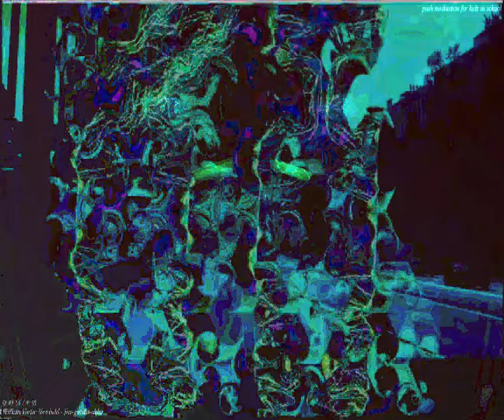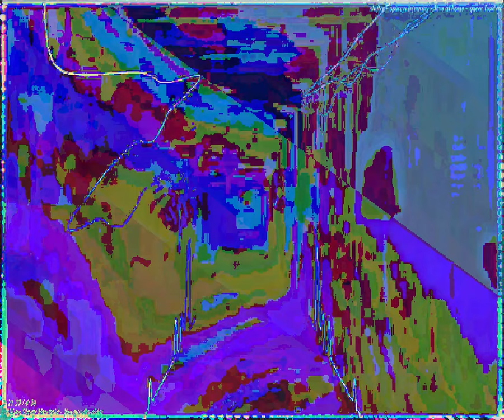[EPILEPSY WARNING] Movie 23 09 08 16h23m40s